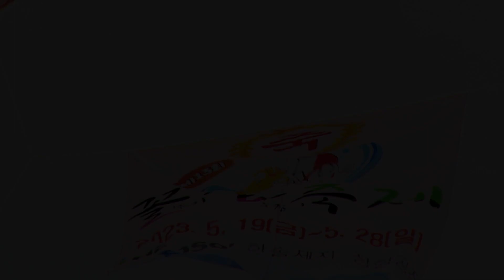가수 박창경 - 남자의 순정 / 제9회 김건 뽕필 톱스타쇼 / 서천 장항항 꼴갑축제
제9회 김건 뽕필 톱스타쇼
서천 장항항 꼴갑축제
2023년5월21일
서천 장항항 특설무대